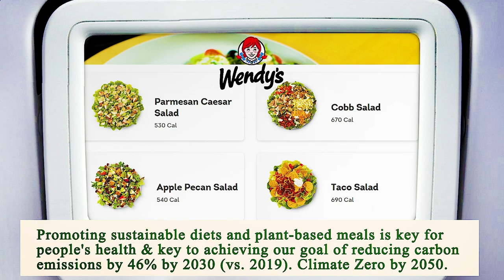Close to Me Restaurants Los Angeles 90012 CA, Los Angeles County, California, United States